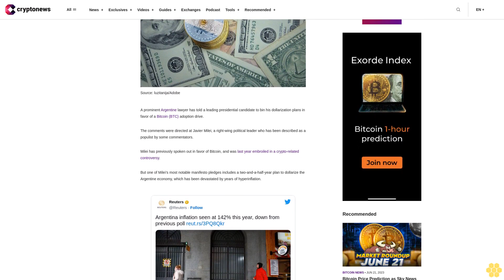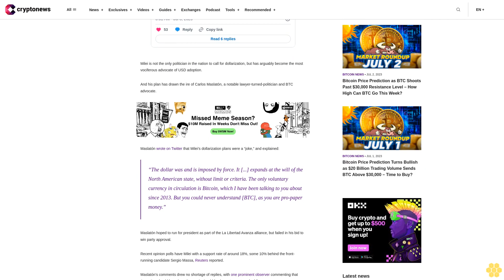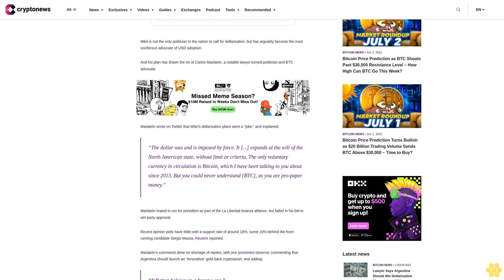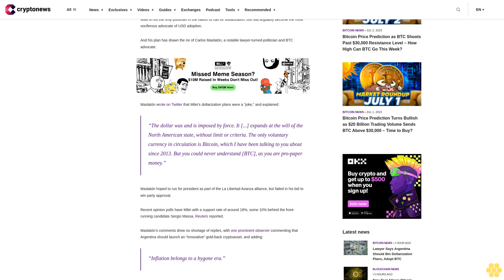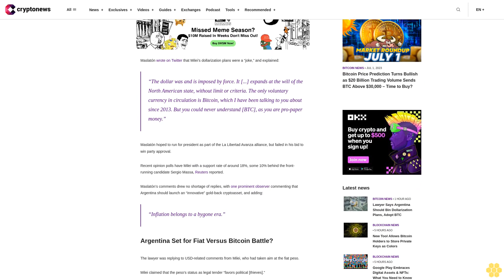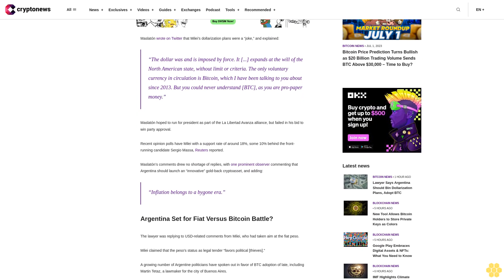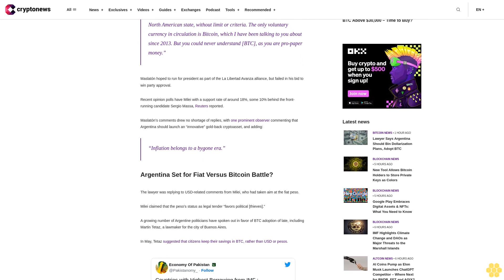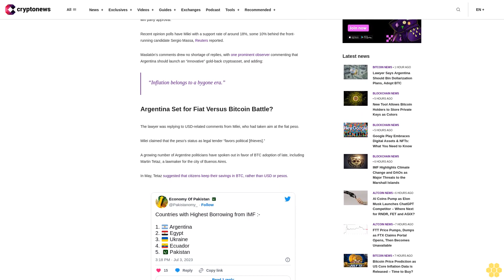Lawyer Says Argentina Should Bin Dollarization Plans, Adopt BTC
A prominent Argentine lawyer has told a leading presidential candidate to bin his dollarization plans in favor of a Bitcoin (BTC) adoption drive.

The comments were directed at Javier Milei, a right-wing political leader who has been described as a populist by some commentators.

Milei has previously spoken out in favor of Bitcoin, and was last year embroiled in a crypto-related controversy.

But one of Milei’s most notable manifesto pledges includes a two-and-a-half-year plan to dollarize the Argentine economy, which has been devastated by years of hyperinflation.

Milei is not the only politician in the nation to call for dollarization, but has arguably become the most vociferous advocate of USD adoption.

And his plan has drawn the ire of Carlos Maslatón, a notable lawyer-turned-politician and BTC advocate.

Maslatón wrote on Twitter that Milei’s dollarization plans were a “joke,” and explained:

“The dollar was and is imposed by force. It [...] expands at the will of the North American state, without limit or criteria. The only voluntary currency in circulation is Bitcoin, which I have been talking to you about since 2013. But you could never understand [BTC], as you are pro-paper money.”

Maslatón hoped to run for president as part of the La Libertad Avanza alliance, but failed in his bid to win party approval.

Recent opinion polls have Milei with a support rate of around 18%, some 10% behind the front-running candidate Sergio Massa, Reuters reported.

Maslatón’s comments drew no shortage of replies, with one prominent observer commenting that Argentina should launch an “innovative” gold-back cryptoasset, and adding:

“Inflation belongs to a bygone era.”

Argentina Set for Fiat Versus Bitcoin Battle?.

The lawyer was replying to USD-related comments from Milei, who had taken aim at the fiat peso.

Milei claimed that the peso’s status as legal tender “favors political [thieves].”

A growing number of Argentine politicians have spoken out in favor of BTC adoption of late, including Martin Tetaz, a lawmaker for the city of Buenos Aires.

In May, Tetaz suggested that citizens keep their savings in BTC, rather than USD or pesos.

Buenos Aires has been attempting to secure a new IMF loan, a fact that appears to have driven the government to fast-track crypto regulations amid a fast rise in popular crypto adoption.